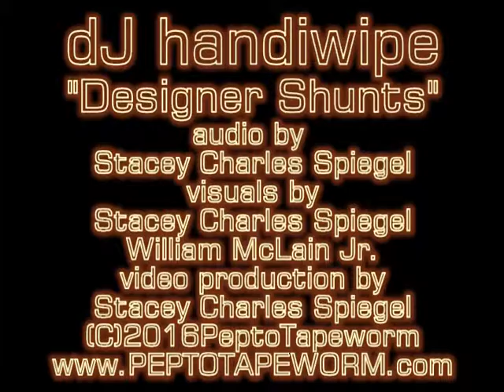dj handiwipe-"Designer Shunts"-video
info Audio by dj handiwipe. Imagery by Stacey Charles Spiegel and William McLain Jr. Video by Stacey Charles Spiegel. The music of dj handiwipe and all of PeptoTapeworm Productions is available now
(c)2016djhandiwipe/PeptoTapewormProductions